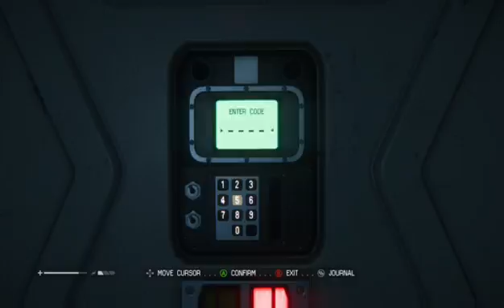Alien Isolation: Back At It (Part 6)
Finally i can play the game without having the controller constantly turning off! watch as i uncover a dark secret!